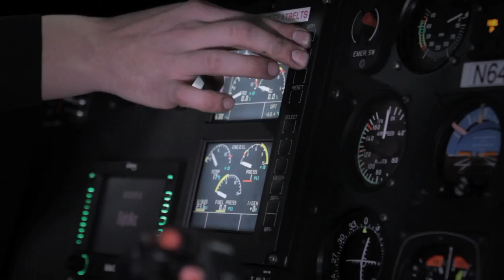NBA All-Star Deron Williams Travels Through New York in Style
Watch Deron Williams celebrate his new partnership with Red Bull by rolling through New York in style. Following a Nets home game, D-Will was supposed to take to the air in a Red Bull "Heli" from New Jersey to New York to host an NBA season kick-off party. But with poor weather conditions stopping him, he flagged down a Military Extreme Vehicle (MXT) instead and used it to zip through Newark into Manhattan's SoHo District to join the party.

Song: My Wings
Artist: Jim Jones